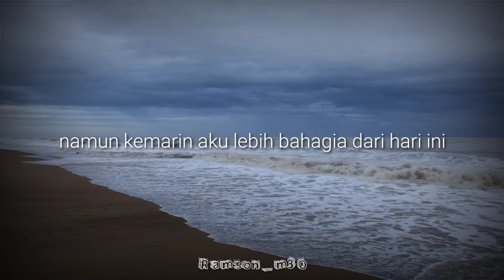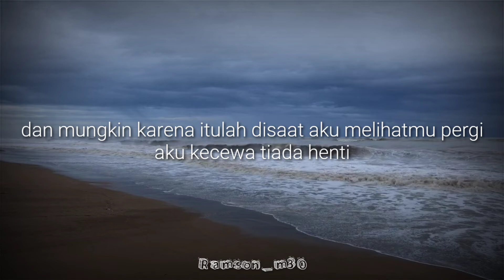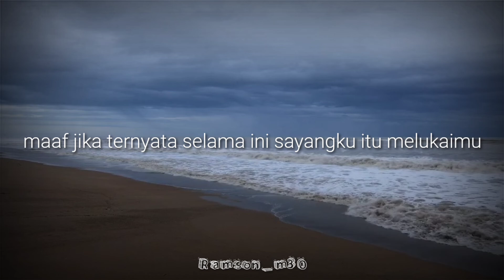KEPUTUSANKU UNTUK PERGI